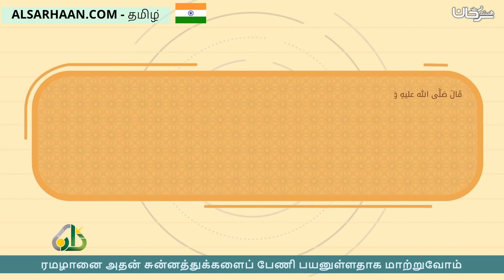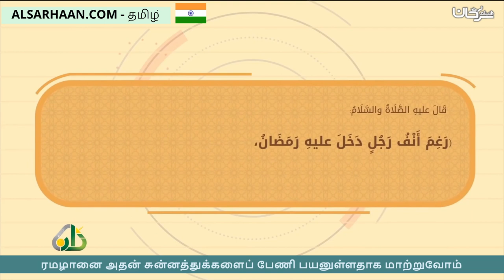ரமழானை அதன் சுன்னத்துக்களைப் பேணி பயனுள்ளதாக மாற்றுவோம் استثمر رمضان بسننه